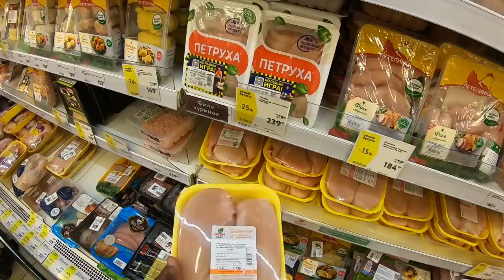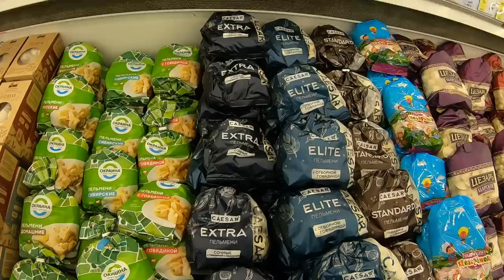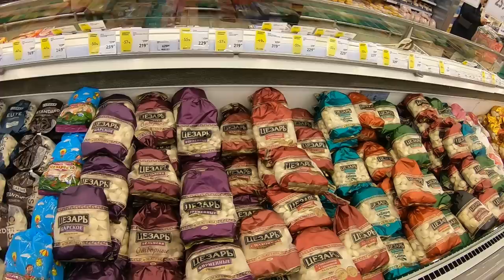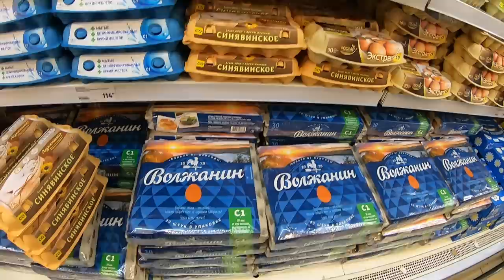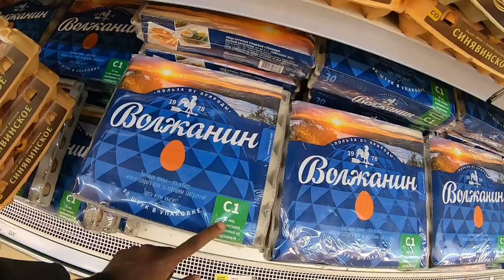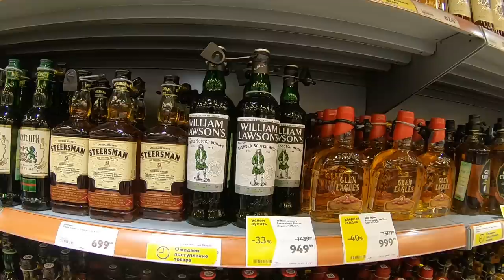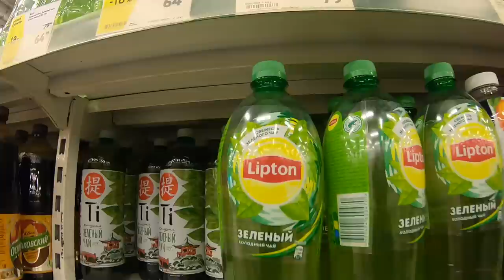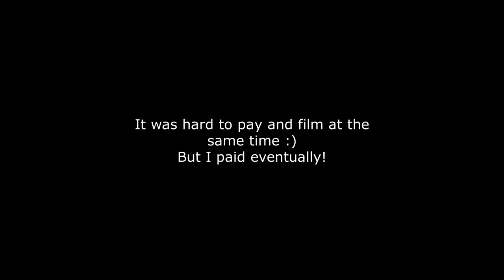Grocery Shopping in Russia Under Sanctions | 🇷🇺 // EPISODE 08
A Sri Lankan from Russia tries to show the world most astonishing places of Russia from a foreigner's perspective.